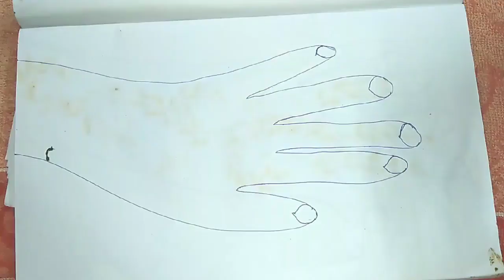Beautiful stylish mehndi design for hands | 2020 stylish mehndi design